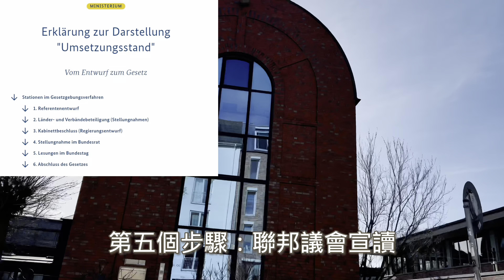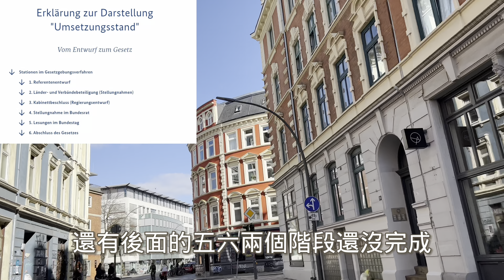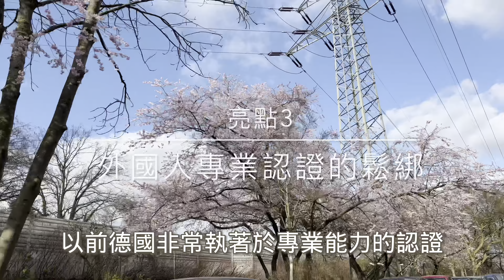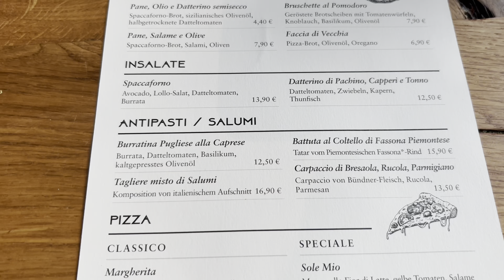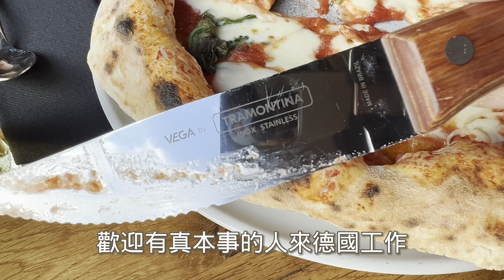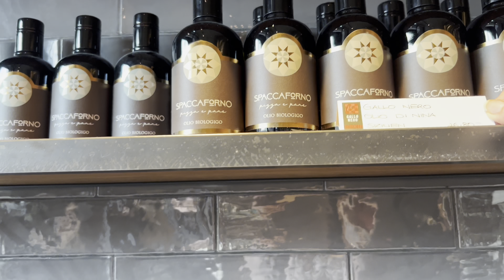移居德國🇩🇪剛通過的最新￼技術移民法3大亮點｜來看看你是否符合不會德語能移居德國的條件｜如何能獲得「機會卡」？計分方式？｜在德國平均每月生活費約多少錢？｜父母也能一起移民￼😎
￼ 德國移民 移居德國 #￼￼機會卡

👉出現網頁頁面之後，要自己點”Suchen” (搜尋)，然後輸入￼國家以及學校的英文校名￼

🚩 如果覺得影片對您有點幫助，歡迎運用「超級感謝」在留言區單次贊助我們的頻道喔！

🚩每月台幣20元起，就可以和我們一起幫助小朋友出國遊學，並可推薦一名兒童/青少年報名我們的「兒童遊學贊助計劃」。點這裡即可加入頻道會員：

👉依照以下步驟成為頻道會員：
1.打開電腦，點開YouTube，到「台灣家庭在德國」頻道首頁
2.點選右上角「加入」按鈕
3.選擇1個會員等級：贊助會員／貴人／守護天使
4.最後輸入信用卡資訊就完成囉！

👉如果不方便加入會員，也可以透過 PayPal 贊助台灣家庭在德國教育基金喔:

youTube.com/@TFIG

 • Childhood – Scott...